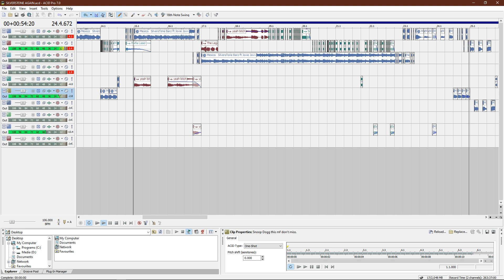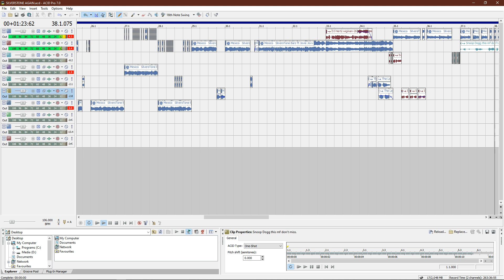9. VJ HERTZ - Christmas 2023 | Sony Acid Challenge Series